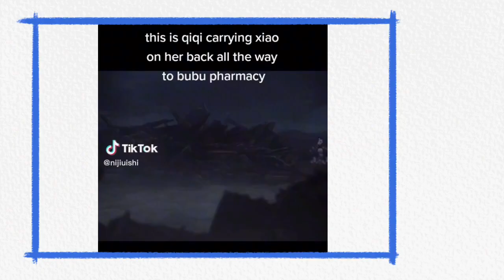Nevermore school react to y/n Xiao as Wednesday's new classmate☂️Genshin Impact | Gacha Life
ʕ•́ᴥ•̀ʔっ♡🅒🅗🅐🅡🅐🅒🅣🅔🅡🅢♡
♡ Nevermore Academy ♡
Wednesday Addams
Enid Sinclair
Xavier Thorpe
Eugene Otinger
Ajax Petropolus
Yoko Yamada